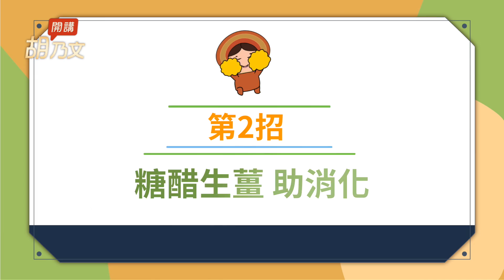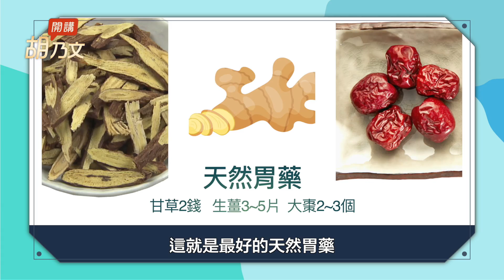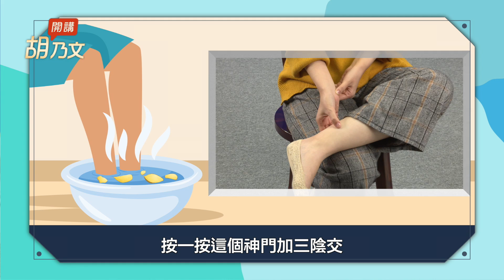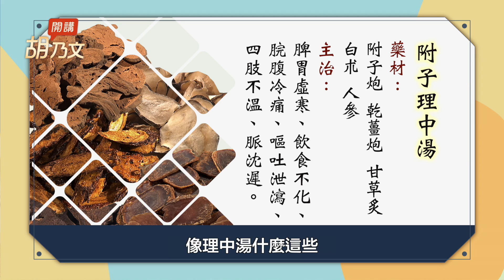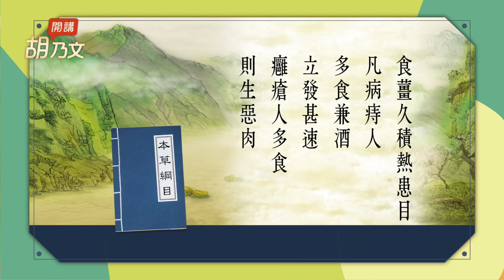癌細胞最愛低體溫！3種薑食飲＋泡腳，提高體溫抗癌力升級。薑＋它是最好的胃藥！吃薑眼睛就差怎麼辦？1招解除。老和尚長生不老秘訣。哪一種人不宜吃薑？｜ 胡乃文開講Dr.HU_124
癌細胞最愛低體溫！3種薑食飲＋泡腳，提高體溫抗癌力升級。薑＋它是最好的胃藥！吃薑眼睛就差怎麼辦？1招解除。老和尚長生不老秘訣。哪一種人不宜吃薑？

00:00 開場
00:40 吃薑3法 不怕冷循環好
01:29 糖醋生薑 助消化
02:03 糖醋泡生薑
02:36 薑汁鮮奶茶
04:04 薑水 緩解火燒心
04:19 煮綠豆湯地瓜湯加薑
05:15 桂圓薑棗茶 溫經助眠
05:46 寒濕重 生薑泡腳通經絡
06:32 薑糖 薑茶 止嘔效果好
08:00 小半夏加茯苓湯
08:28 生薑 乾薑 泡薑 用對功效加倍
09:32 小心！薑吃太多會便秘
10:22 哪一種人不宜吃薑
12:11 老和尚長生不老秘訣

腰好腿好治頻尿！栗子粥＋它是強腎的黃金搭配。1杯栗子豆漿強免疫。腰膝痠痛好無力？煮1鍋物大補元氣又黑髮。栗子這樣做治瘀青腫脹。

5種養生粥，提升免疫力、五臟同補，功效媲美「人參湯」 美白消水腫、去除青春痘、黑髮、預防攝護腺肥大、手術後大補元氣。

挑對才有用！枸杞5種功效最好的吃法，不只顧眼睛一級棒！養肝血不掉髮，睏飽飽顧筋骨，找回好腰力！

菜王高麗菜！治胃病、胃潰瘍，強骨骼、防便秘，2秘訣美味大升級！自製爽口泡菜，滿滿膳食纖維和乳酸菌，減重又增免疫力。

黑木耳含鐵量是豬肝的5倍！補血防骨鬆這樣吃最有效！清血管、甩掉便秘防大腸癌，降血脂又減肥。注意！1種人不可多吃。

各種虛弱感OUT！小米搭配暖心好料，5種美味粥品，補腎超級棒！增強消化力，降血糖又排毒、晚上睡飽飽、做事有幹勁，療癒全家人的味蕾與身心，吃出美肌好氣色。